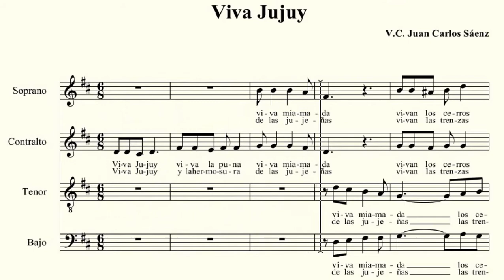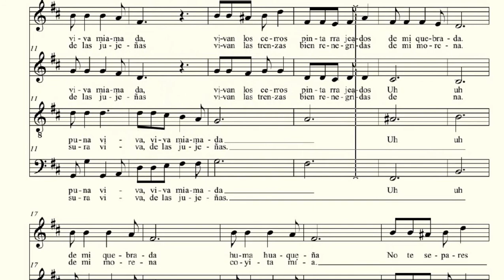TENOR. viva jujuy . Juan Carlos Saenz